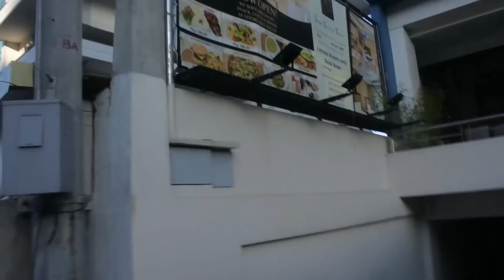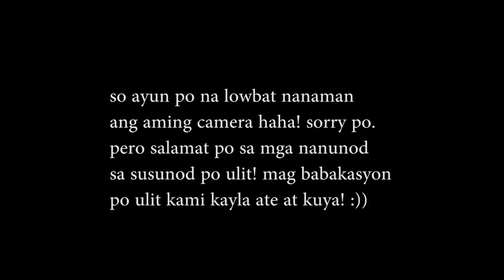PUMUNTA KAMI SA BAGUIO (W/ FAMILY)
ETO PO YUNG PUMUNTA KAMI SA BAGUIO KASAMA SILA ATE CAMILLE AT KUYA JAYZAM! SOBRANG SAYA AT ANG GINAW HAHAHAHA! PASENSYA NAPO MEDYO MAUGA LANG HEHE.

Thankyou AURAONE HOTEL for free accommodation.